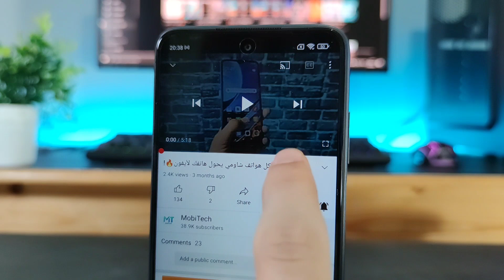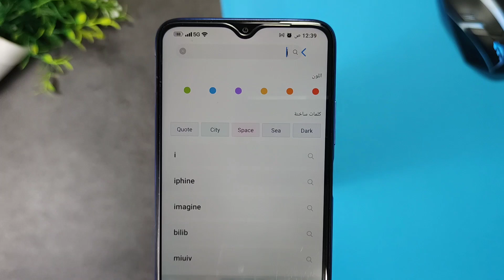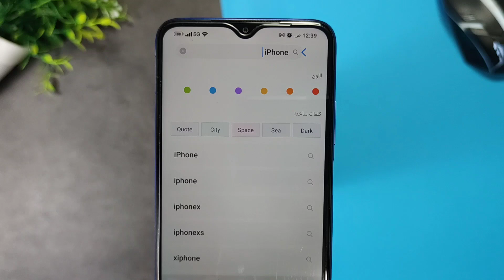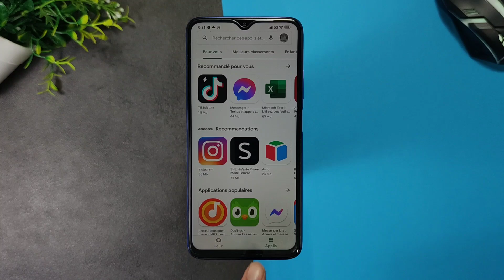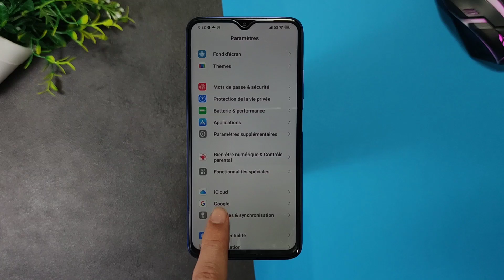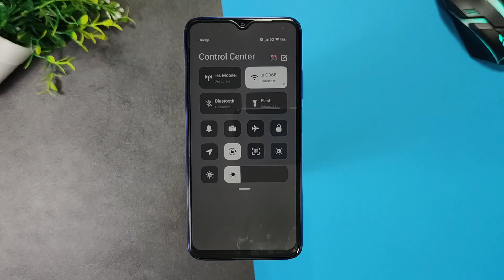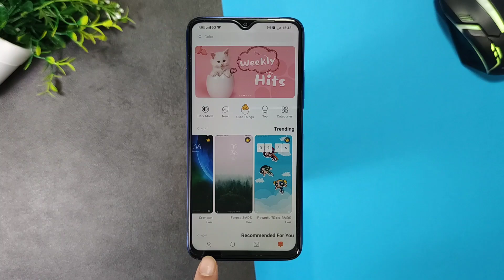تحويل كل هواتف شاومي لأيفون 13 و بدون تطبيقات 🔥 !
" كلمتان خفيفتان على اللسان ثقيلتان في الميزان سبحان الله وبحمده سبحان الله العظيم "